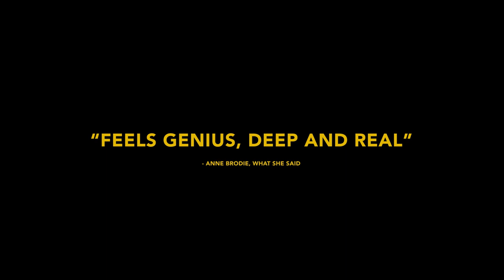North of Normal | Official Trailer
After being raised in the wilderness, a teenage girl moves to the city hoping for a normal life with her anything but normal mother.

Cast: Sarah Gadon, James D’Arcy, Amanda Fix, River Price-Maenpaa, Benedict Samuel, Robert Carlyle

ON DEMAND AND DIGITAL: April 9th, 2024